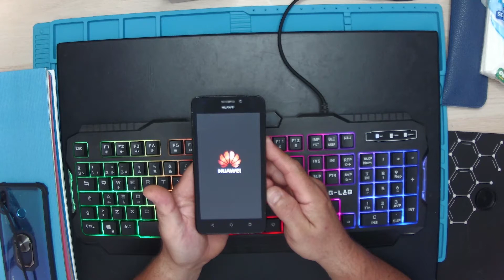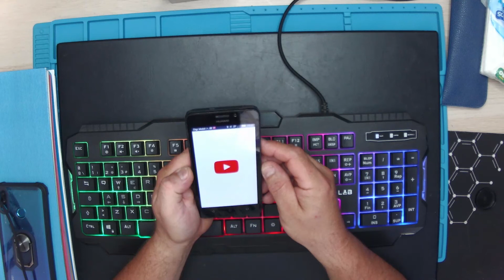‼ CAMBIAR PANTALLA ROTA TELEFONO MOVIL HUAWEI. ‼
👉 EN ESTE VIDEO OS MUESTRO COMO CAMBIAR LA PANTALLA A UN TELEFONO MOVIL HUAWEI.

⭐ DEMEN UN LIKE MANITA 👍 ARRIBA ⭐

⭐⭐⭐ESTOS TUTORIALES SON EDUCATIVOS Y NO PROMUEVE LA PIRATERÍA⭐⭐⭐
     ESTOS TUTORIALES PUEDEN TENER LINKS DE OTRAS PAGINAS.
     ESTE CANAL RECOMIENDO COMPRAR JUEGOS PARA APOYAR A
     LOS CREADORES Y DESARROLLADORES. DESCARGAR JUEGOS ES
     ILEGAL DESDE MI CANAL NO VOY A DAR LINKS DE DESCARGA
     DE JUEGOS NI APLICACIONES DE FORMA ILEGAL.